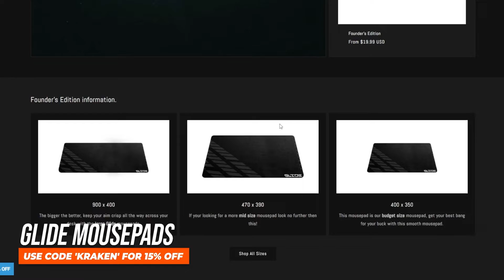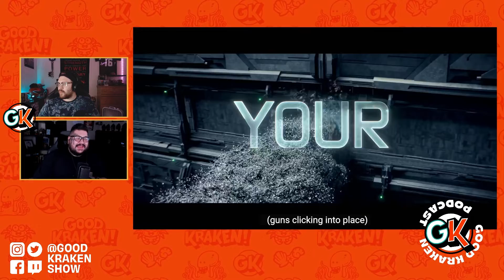"Evil Dead: The Game": The Review (Ep. 118)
It's time to get groovy baby!!!

Start:
00:04:51 - Intro
00:06:15 - Captain's Orders
Our schedule has been WEIRD but we're not back on track!!!

The Helm:
00:08:02 - Ubisoft Plus coming to PlayStation Plus service and more!

00:34:06 - Ad Read

Hands On Deck:
00:37:10 - Garrick (Dying Light 2)
00:47:53 - Ernell (Moonfall)

Gallows: "Evil Dead: The Game" Review
00:54:29 - Start

01:17:58 - Schedule/End